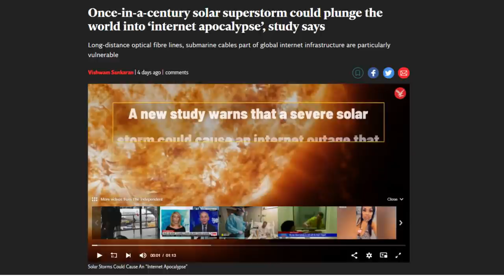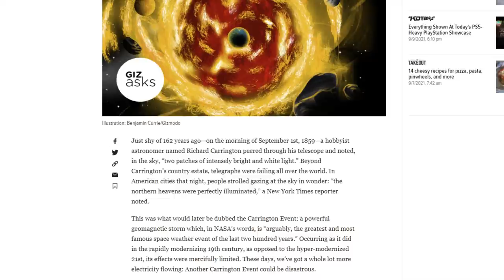INTERNET OUTAGE!? Solar Storms are more MADE UP NONSENSE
00:00 - Get in the cricket game early
00:20 - New and exciting media blitz
01:30 - The perfect tool
02:08 - Nice lady talks
03:30 - I can't see it happening
04:36 - Smart NASA scientist
05:43 - Seems legit
07:07 - Thanks for joining